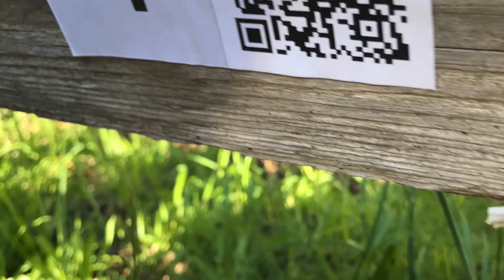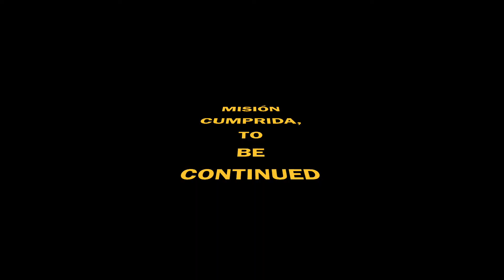Operación salvar a Frianciño II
Breakout escape-room do CEIP FRIAN-TEIS para o día da Feira.